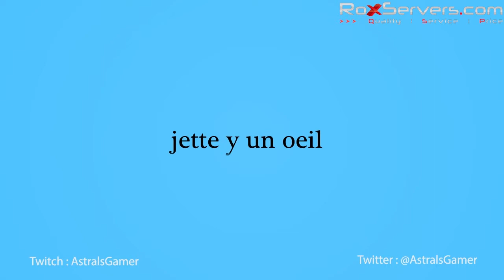Vanquish | Let's Play #19 - Acte 3 Mission 5 : Désespoir | Non commentée